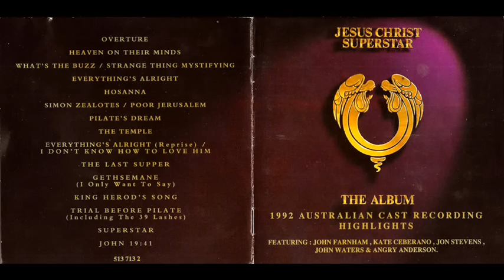Jesus Christ Superstar - Australian Version - 1992 - Full Album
The full  cd of "Jesus Christ Superstar - The Album"  - 1992 - The Australian Cast .
Cast - John Farnham - Jesus
Kate Ceberano - Mary Magdalene
Jon Stevens - Judas
Angry Anderson - Herod
John Waters - Pontius Pilate
Russell Morris - Simon Zealotes
David Gould - Calaphax
& Chorus Members including Apostles, Crowd, Moneylenders & Merchants, Mob.
Thanks to everybody who has requested this full, unbroken video of the cd (rather than split up into separate songs) which I'm happy to finally upload - this is dedicated to all of you!!